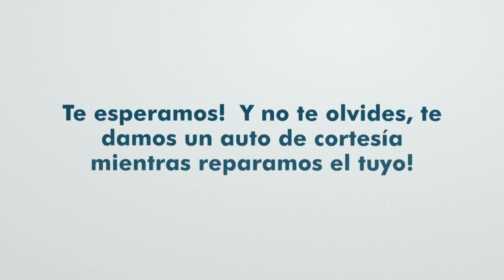🟡⚫️ Arias se disculpó con Espinel y Cerro Largo luego de haber cuestionado el juego arachán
💻 Seguinos en 📱